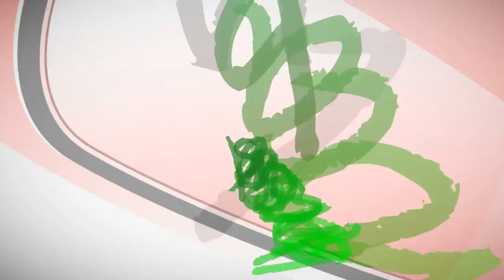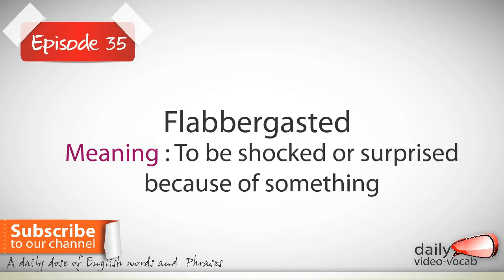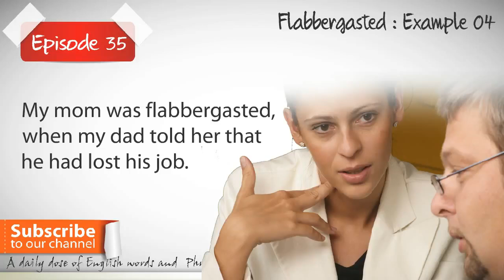Daily Video Vocabulary -- E 35 | English Lesson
Daily Video Vocabulary Episode 35 -- Learn a new English word every day with sentence structure, Grammar, and correct pronunciation in neutral accent.

Today's new word is FLABBERGASTED

Meaning -- To be very shocked and surprised.

It is used to describe an individual's reaction of being 'surprised' or 'shocked' due to a pleasant or an unpleasant incident.

A good news or a tragedy can leave someone feeling flabbergasted.
In short, anything unexpected or sudden, makes you feel flabbergasted.
The word 'flabbergasted' is an Adjective as it describes a feeling of a person or individual.

Learn to speak fluent English with Neutral accent.